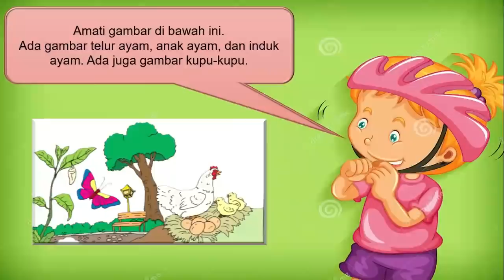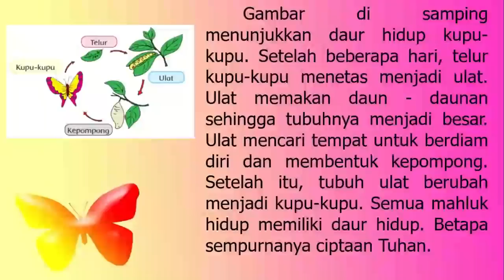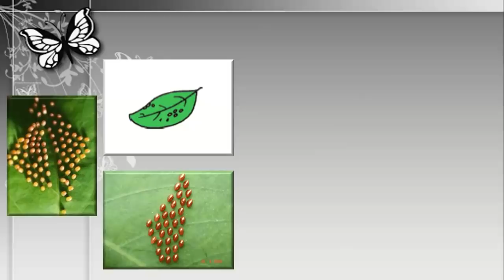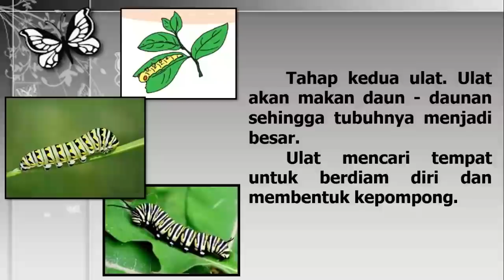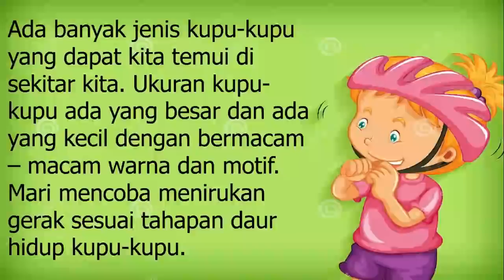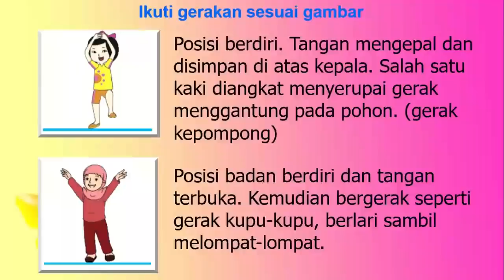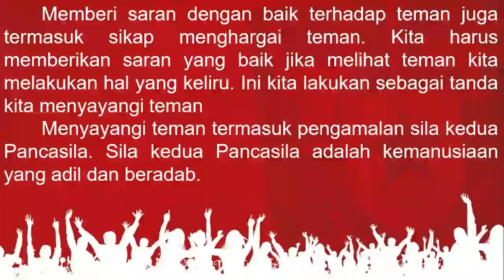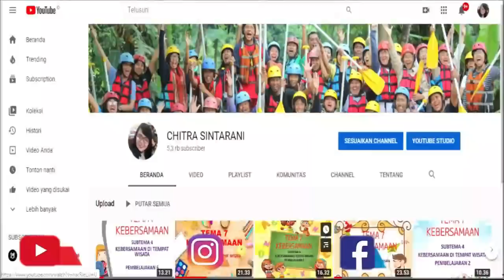Kelas 3 Tematik : Tema 1 Pertumbuhan dan Perkembangan Makhluk Hidup Subtema 3 Pembelajaran 4